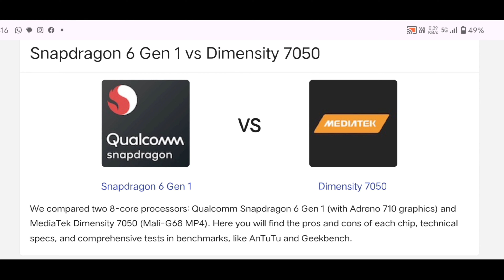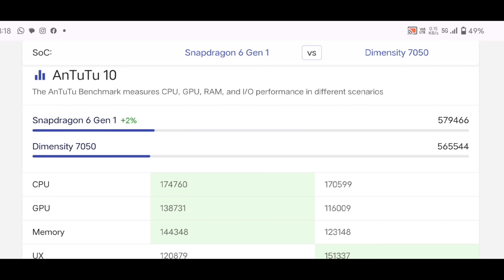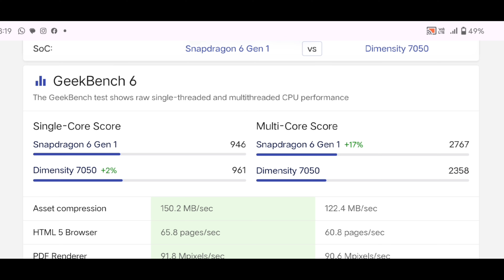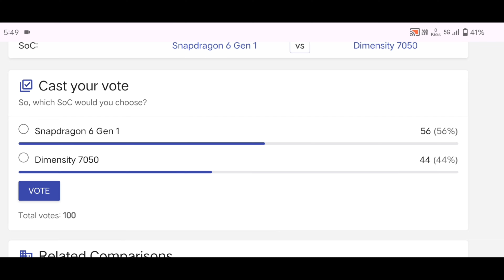snapdragon 6gen1 vs dimensity 7050 telugu | mt7050 ve sd6gen1 telugu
Snapdragon 6 gen 1 vs dimensity 7050 telugu
Dimensity 7050 vs snapdragon 6gen1
Dimensity 7050 vs snapdragon 6gen1 telugu
Sd 6gen1 vs dimensity 7050
Sd 6gen1 vs dimensity 7050 telugu
Dimensity 7050 vs sd 6gen1
Dimensity 7050 vs sd 6gen1 telugu
Mt7050 vs sd6gen1
Mt7050 vs sd6gen1 telugu
Sd6gen1 vs mt7050
Sd6gen1 vs mt7050 telugu
snapdragon 6 gen 1
Dimensity 7050 telugu
Sd vs mt